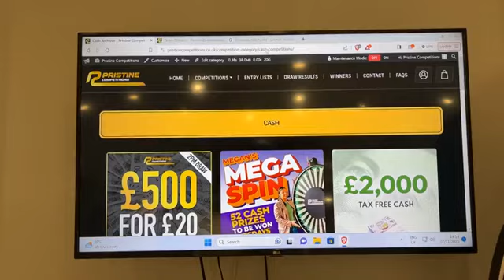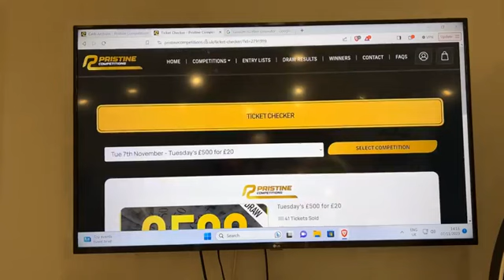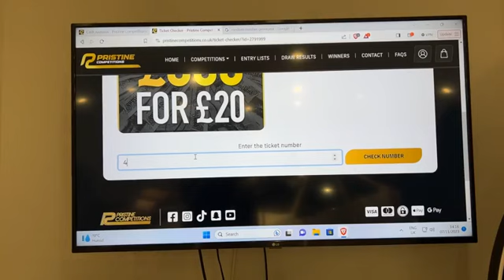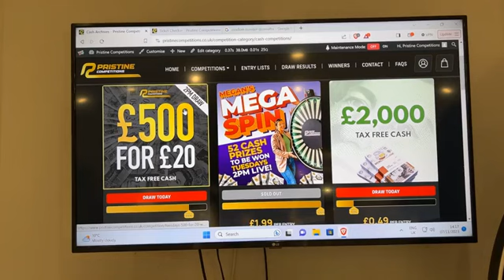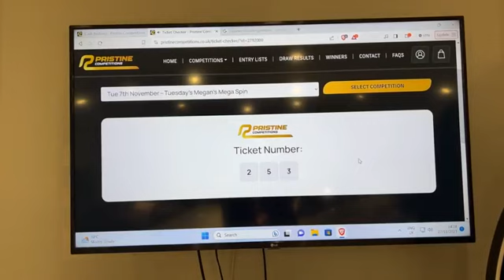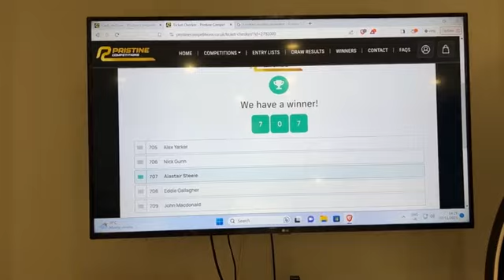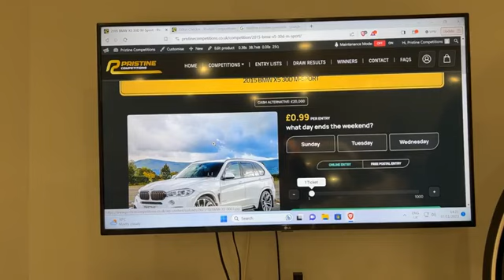07 11 2023 MegaSpin